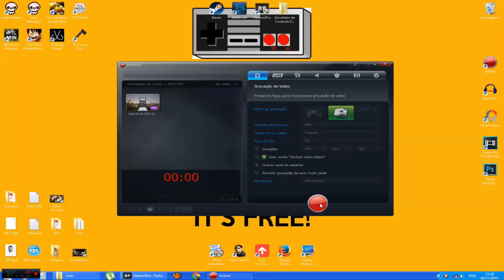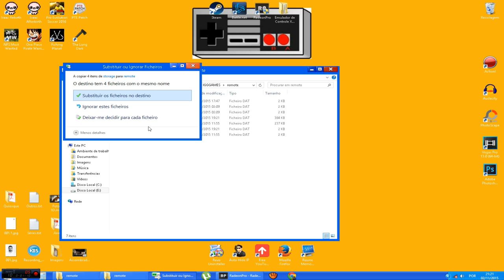How to import data from Isaac Rebirth to Afterbirth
CLICK ON DESCRIPTION

1.Create a new folder
2.Copy all files from "storage" Afterbirth destination folder and paste that in the new folder (for the case to dont lose anything)
3.Copy all files from "storage" Rebirth destination folder and paste that in the "storage" Afterbirth destination folder.
4. Open the game and import data
Done!